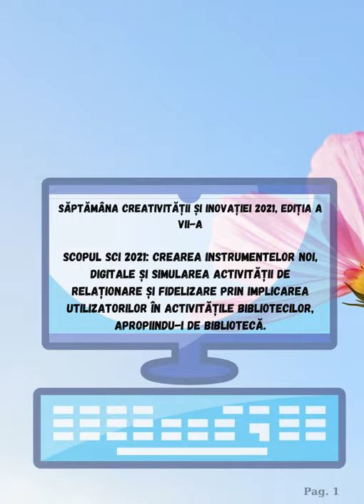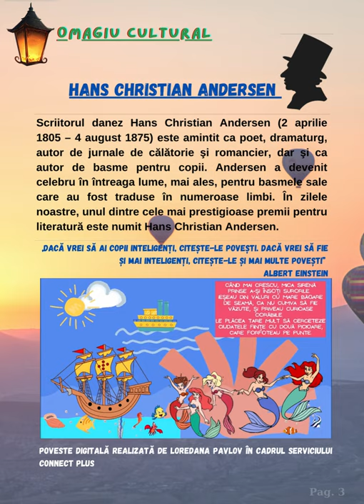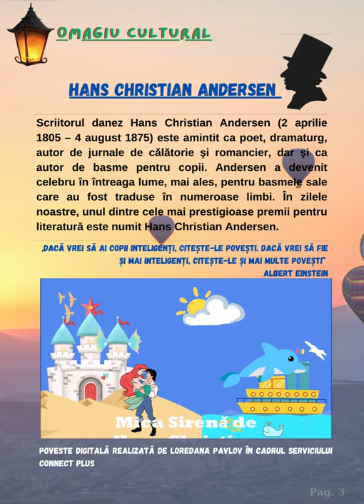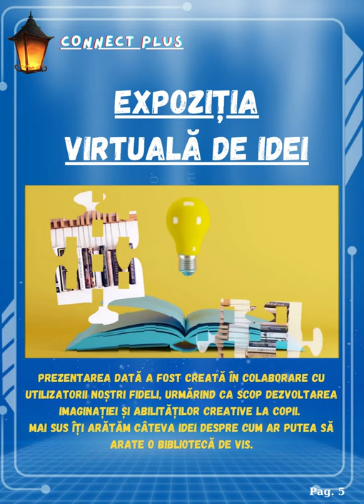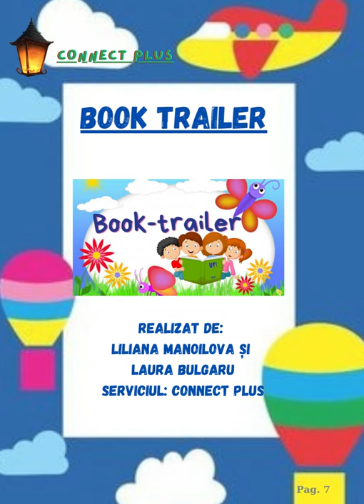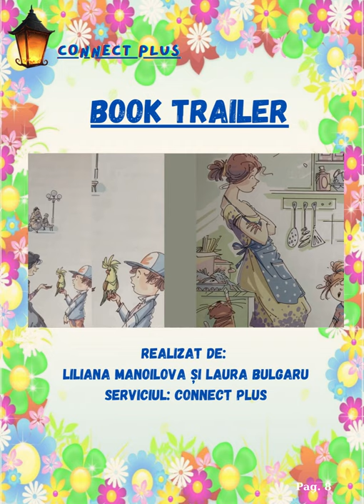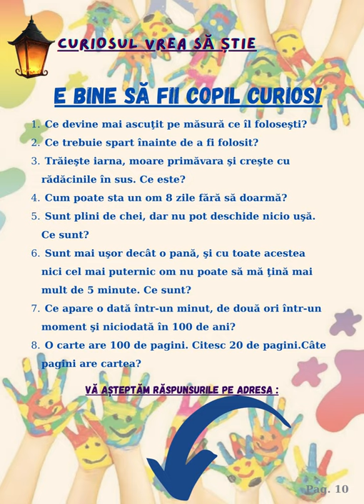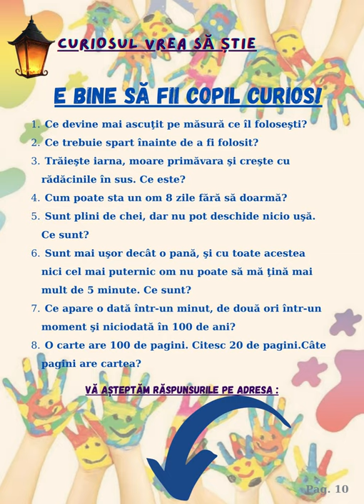Revista digitală №1 „Felinarul cunoștințelor”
„SĂPTĂMÂNA CREATIVITĂȚII ȘI INOVAȚIEI 2021”, EDIȚIA A 7-A (15-21 aprilie). Provocarea nr. 2 – REVISTA BIBLIOTECII: Revista digitală №1 „Felinarul cunoștințelor” Pentru, cu și despre utilizator.